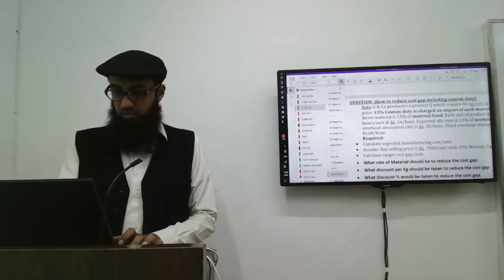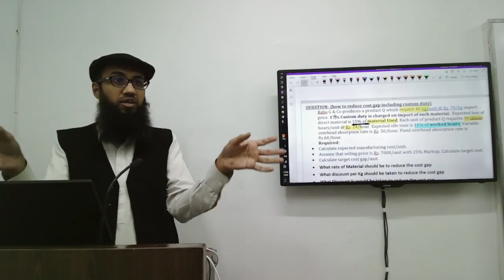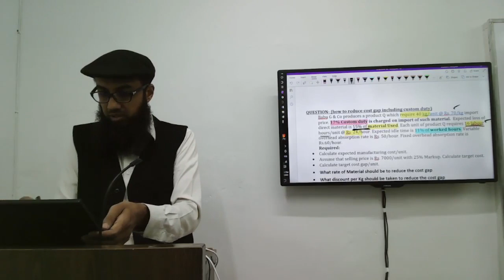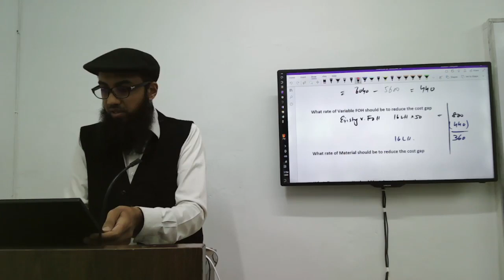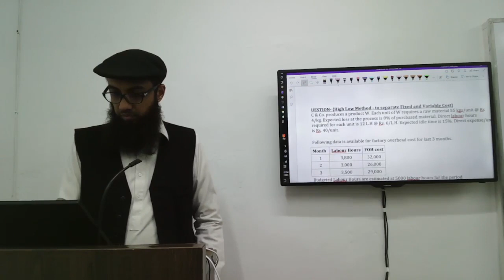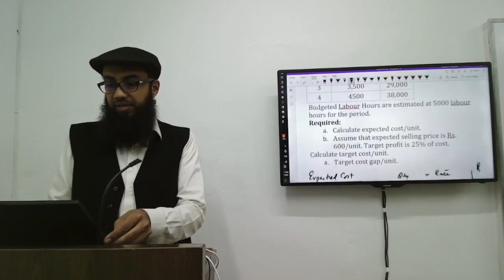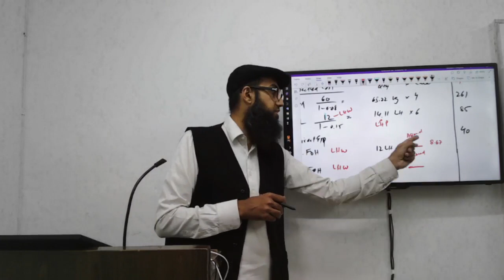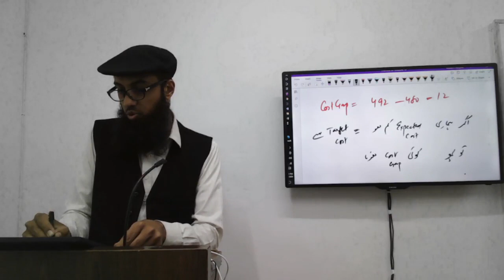CMA BY SIR WASEEM AKRAM A-24 ROLLOVER BATCH (LECTURE 3 8 MAY)SBI